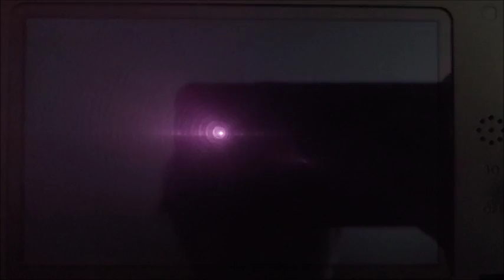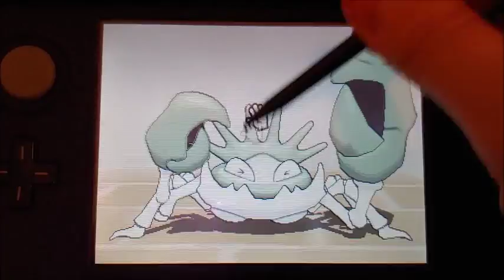My Shiny Kingler! (182 Friend Safari) :)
Hi, I went to one of my friend safaris and found and caught a shiny Krabby and evolved into a shiny Kingler! He looks really cool as a shiny, like he could belong to a shiny pond in a forest.